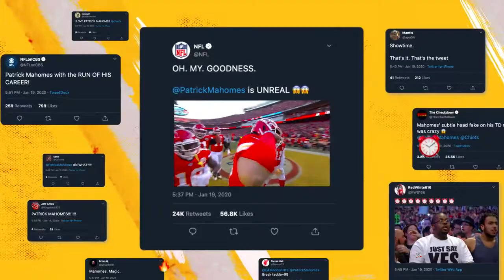EMMY NOM 2021 | Cat. 408-7 Commercial Campaign KANSAS CITY CHIEFS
The Kansas City Chiefs promotional spot for the 2021 NFL season.